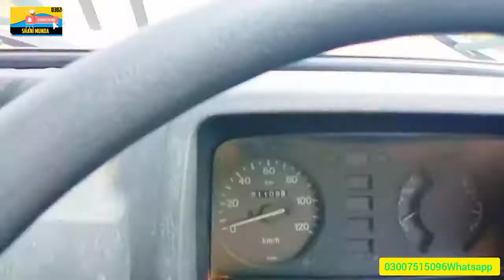تھوڑی ہنسی 😭😭اور تھوڑا مزاق 🤑🤑